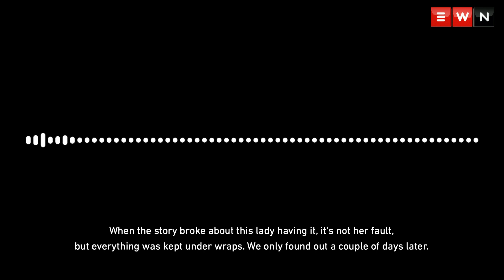COVID-19 concerns at Pietermaritzburg fresh produce market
Eyewitness News visited the Pietermaritzburg fresh produce market where workers complained about poor adherence to safety standards after an employee tested positive for COVID-19 last week.

COVID-19
COVID-19SA